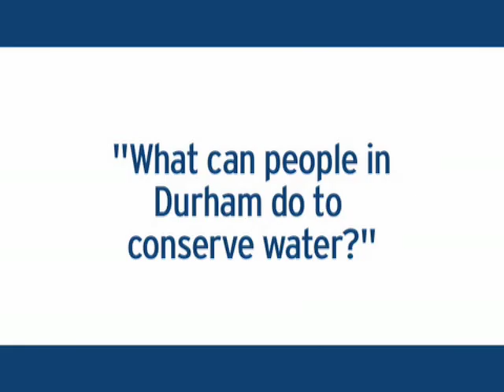Duke University Professor on Next Steps with Drought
The Nicholas Institute's Bill Holman advises Durham on long-term drought planning.